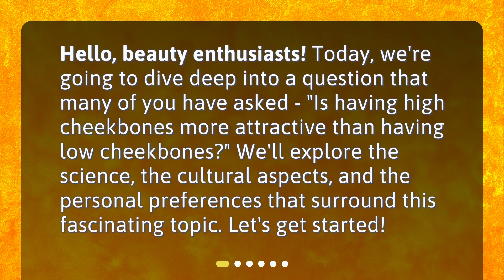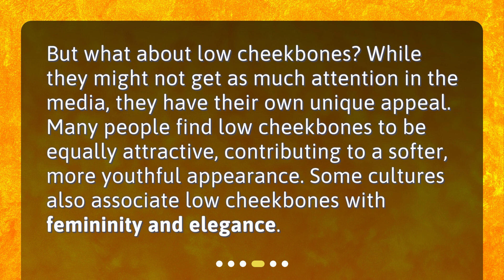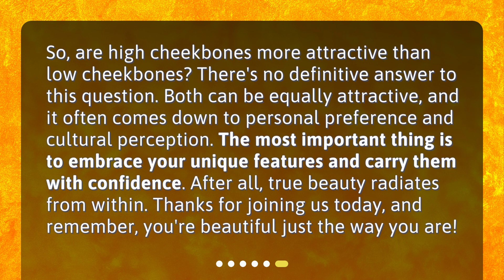The Cheekbone Charm: High vs Low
Is having high cheekbones more attractive than having low cheekbones? • Get ready to uncover the truth about high vs low cheekbones in our latest video! From the science behind the genetics to the cultural perceptions, we explore it all. But remember, beauty is subjective, and what matters most is being confident in your own skin. Don't miss out on this cheekbone charm debate!

00:00 • The Cheekbone Charm: High vs Low
00:24 • What are High and Low Cheekbones?
00:50 • High Cheekbones in Popular Culture
01:19 • The Appeal of Low Cheekbones
01:43 • Beauty is Subjective